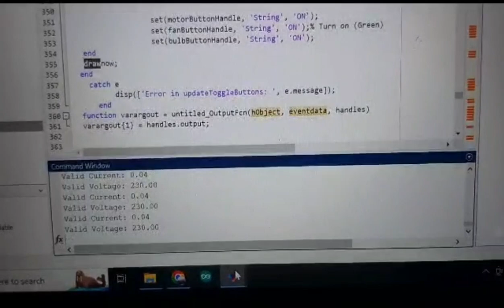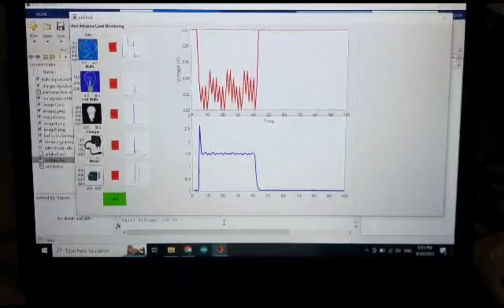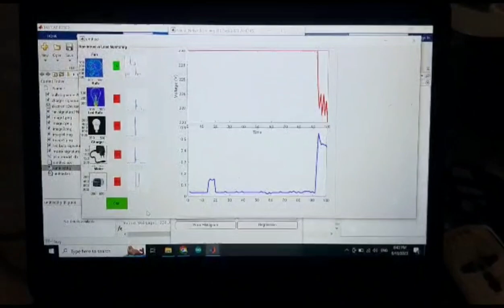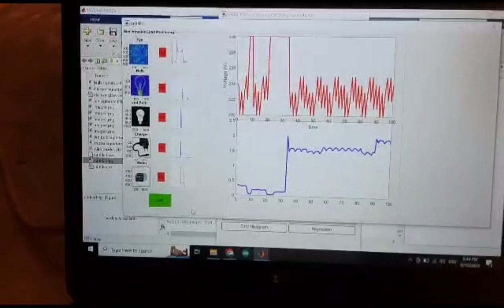Non Intrusive Load Monitoring System using Matlab and nodemcu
This project setup focuses on monitoring the load using non invasive sensor and update the GUI based on incoming current and voltage signature